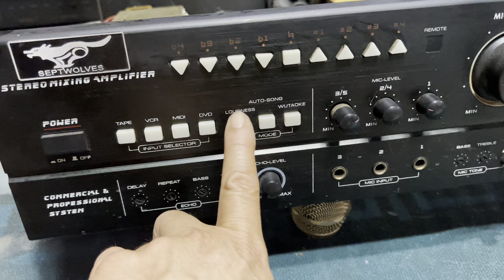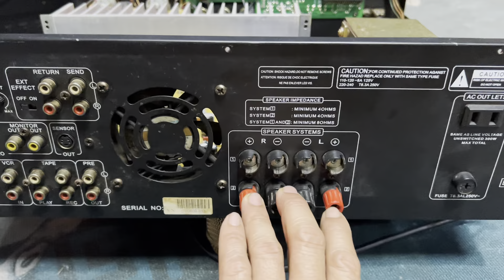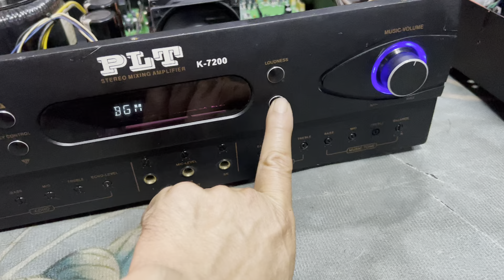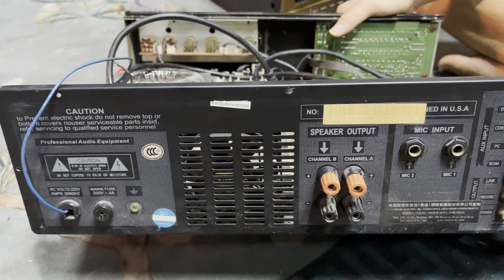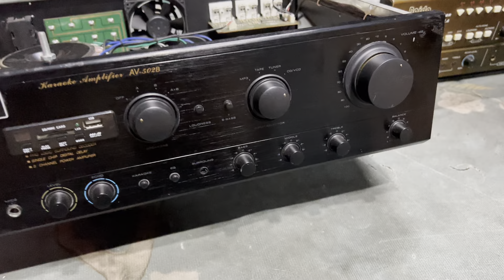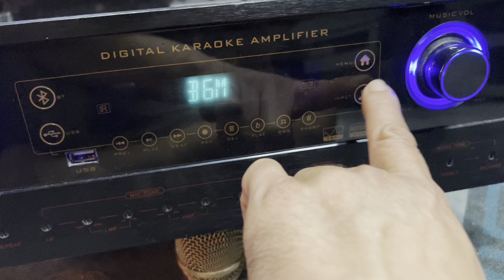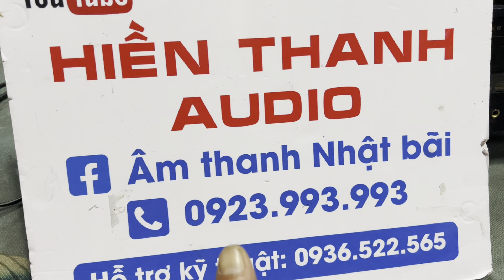Đẩy liền vang bãi USA thanh lý 800k/ các mã đẩy liền vang xịn lẻ lô xả thanh lý-0923.993.993